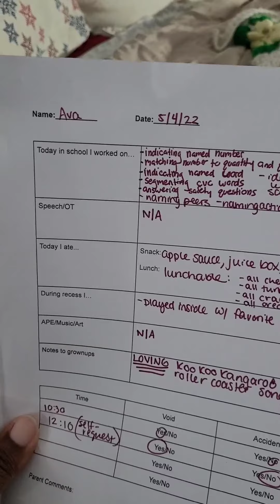Nonverbal Autistic Ava's Inspiring School Note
Ava's story is nothing short of inspiring. In this video, we delve into the challenges and triumphs of nonverbal autistic Ava as she navigates her school life. You'll learn about the unique strategies and support systems that help her thrive in an educational setting. This heartwarming note from Ava highlights her journey, showcasing her incredible resilience and the power of tailored educational approaches. Whether you're a parent, educator, or simply interested in autism, Ava's story will touch your heart and provide valuable insights. Don't miss this uplifting tale of perseverance and success.